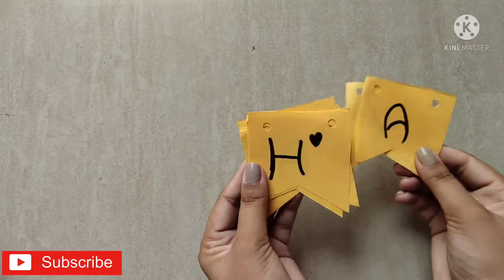Birthday decoration ideas 🎉🎊🥳 / Easy party decorations ideas | DIY during lockdown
🙏🙏   support 🙏 🙏

stay safe ❤️
stay home 🏠
stay happy 🥰
mask on 😷

                    🙏And keep corona away 🙏